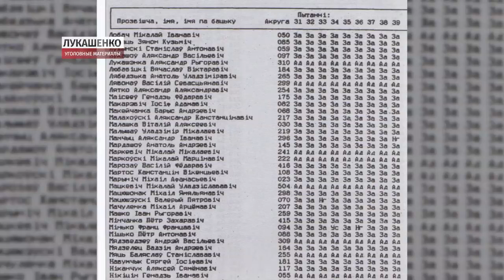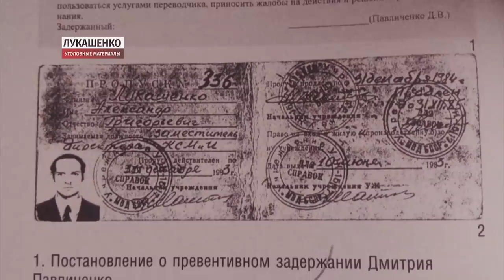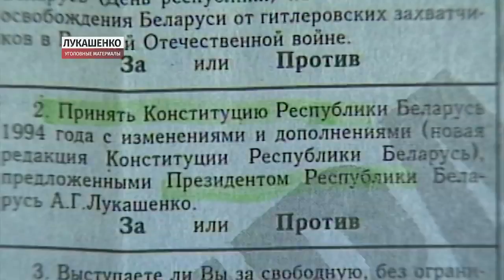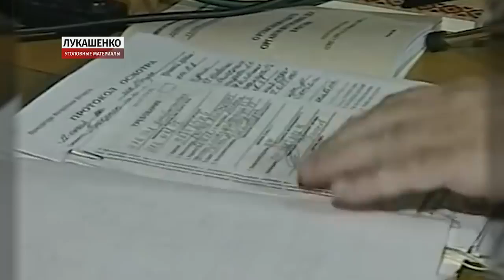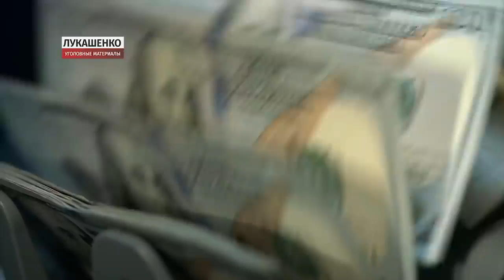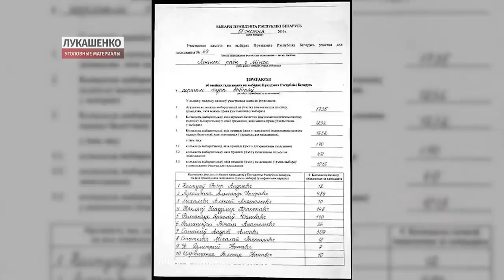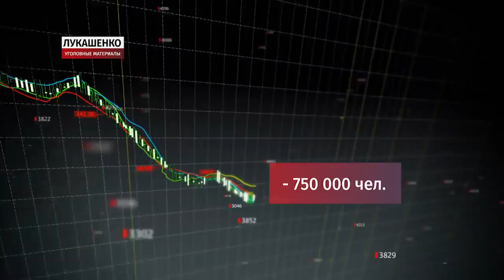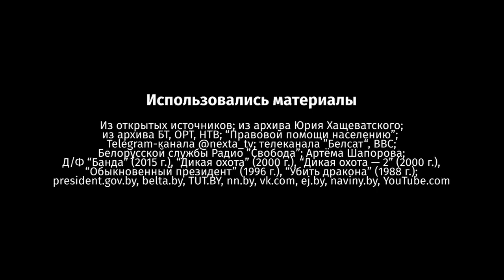NEXTA Лукашенко Уголовные материалы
Уголовные материалы, которые уже четверть века ждут Лукашенко и обязательно его дождутся - всё это собрано в новом документальном фильме канала NEXTA. Кривые тайные тропы, приведшие к власти малоизвестного директора совхоза, многочисленные преступления, политические убийства и даже секретный психиатрический диагноз - обо всём этом вы узнаете в этом фильме. А главное - поймёте, почему Беларусь 25 лет топчется на месте и страдает от нищеты, пока все страны-соседи идут вперёд и развиваются.

Мы расскажем, откуда взялся "президент из дерьма", который даже не знает, кто его отец, а во власть пришёл лишь потому, что иначе его посадили бы за мордобой. Последний диктатор Европы и страдающий мозаичной психопатией извращённый садист, лично приезжающий смотреть, как "трепыхаются" преступники во время казни. Хозяин 18 резиденций, двух "Боингов" и странной мечты о российском престоле, превративший жизнь белорусов в ад - мы откроем вам все его самые грязные и страшные тайны.
Встречайте 60 минут правды, о которой многие из вас ещё не знали.